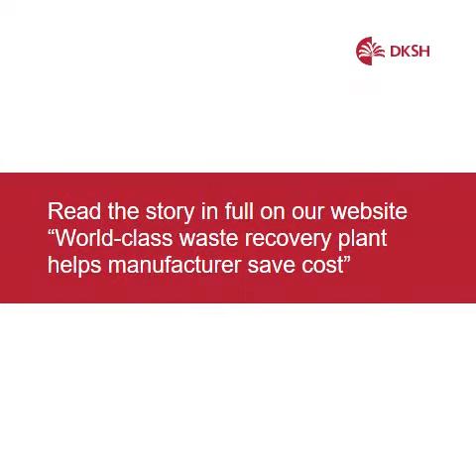World class waste recovery plant helps manufacturer save costs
A Singapore-based manufacturer in the semiconductor industry tapped into the innovative solutions we offer to help reduce waste, improve efficiency and remain competitive.